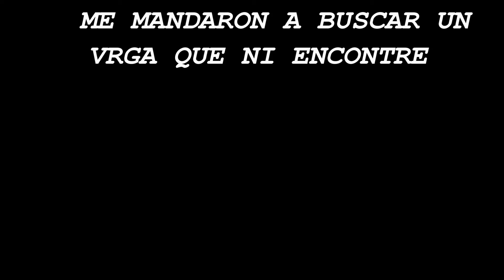La rosa del vampiro / Le chupo a un hombre lobo